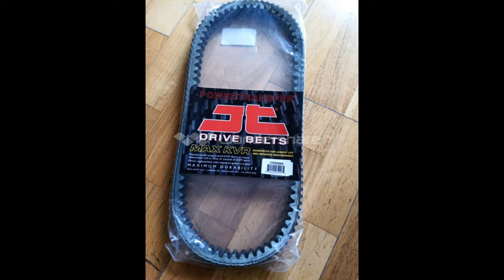Suzuki Burgman 400cc, clutch changed + transmission oil and rear brake pads , driving belt etc.